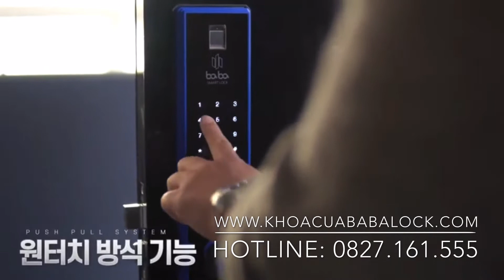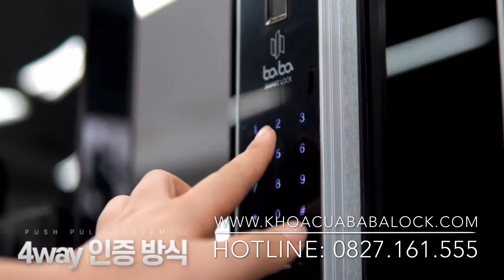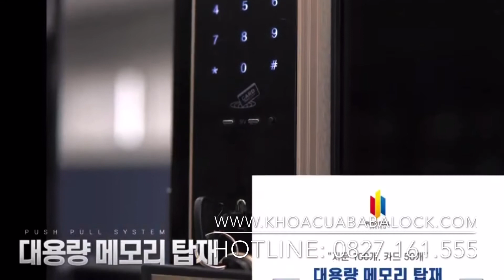TÍNH NĂNG NỔI BẬT MÀ CHỈ CÓ KHÓA CỬA ĐIỆN TỬ BABALOCK MỚI CÓ (PHIÊN BẢN TIẾNG HÀN)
TÍNH NĂNG NỔI BẬT MÀ CHỈ CÓ KHÓA CỬA ĐIỆN TỬ BABALOCK MỚI CÓ.  PHÂN PHỐI BỞI MEGAPLUS VIỆT NAM
Babalock là Thương hiệu Quốc gia Brand K 2020 tại Hàn Quốc, do chính phủ Hàn Quốc bầu chọn. Khóa cửa Babalock với nhiều đột phá về công nghệ bảo mật, công nghệ sinh trắc vân tay mở cửa trong vòng 0.3 giây, chức năng chống rung lắc cửa... với nhiều bằng sáng chế kĩ thuật về khóa đã được đăng kí và bảo hộ trên 51 nước toàn thế giới.
Tất cả các dòng khóa Babalock đều có thể kết nối wifi, điều khiển từ xa, tích hợp với hệ thống nhà thông minh, tất cả các models đều có thể chọn màu phù hợp với sở thích của quý khách (8 màu cơ bản: Vàng, Bạc, Đen, Trắng, Cam, Hồng, Tím, Xanh dương).
Tất cả dòng sản phẩm Khóa cửa Babalock đều có chức năng KHÁNG KHUẨN 99,99%
Các chức năng cơ bản:
1. Công nghệ nhận dạng vân tay Bằng sinh trắc học nâng cao
2. Trung hòa chống sốc điện
3. Kết nối wifi tương thích với apps điện thoại
4. Chống thấm nước sinh hoạt
5. Chống thâm nhập và phá hoại
6. Chức năng một chạm
7. Chống hỏa hoạn
8. Khóa kép từ bên trong
9. Nhiều phương pháp xác thực: Vân tay, mật khẩu, thẻ từ, chìa cơ, điều khiển từ xa, bluetooth, app điện thoại.
Sản phẩm được phân phối tại Việt Nam bởi MegaPlus Việt Nam
Trụ sở chính: Tầng 7 Tòa nhà SANNAM, Số 78 Duy Tân, Q.Cầu Giấy, Hà Nội
(Sự an toàn và hài lòng của quý vị là niềm vui của chúng tôi)